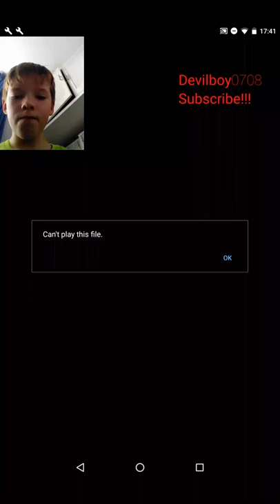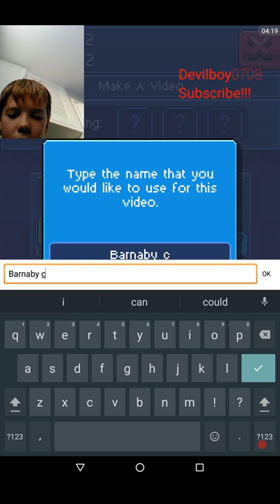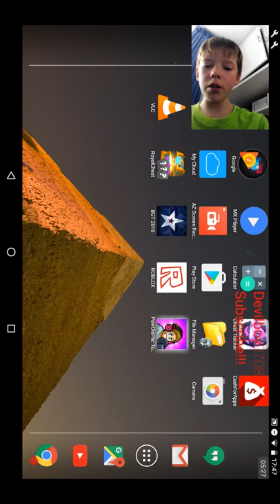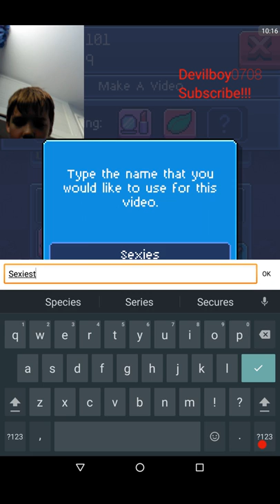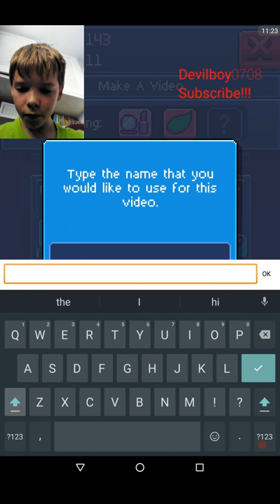#1 Tuber simulator/ Barnaby's baby suit compilation!!!